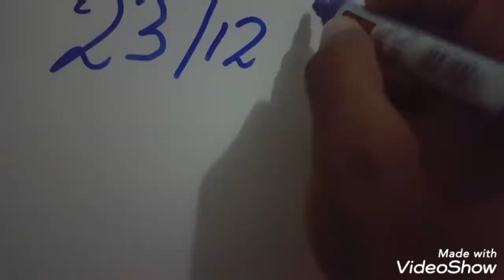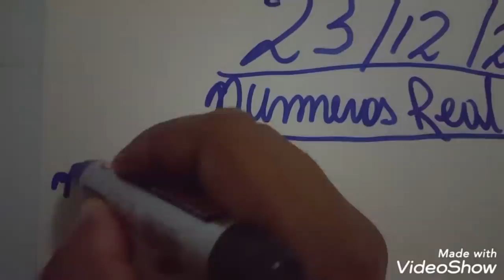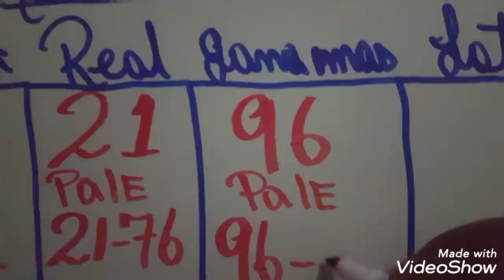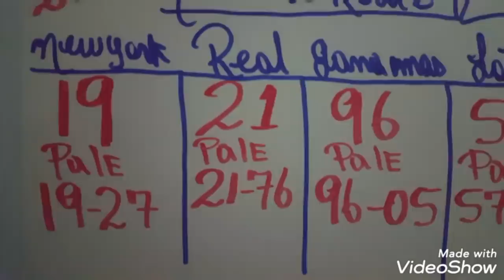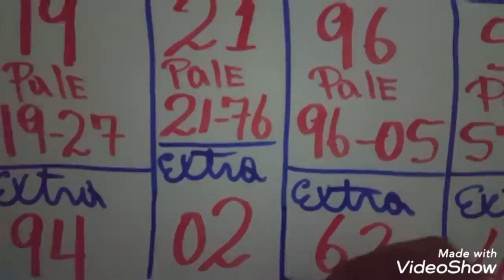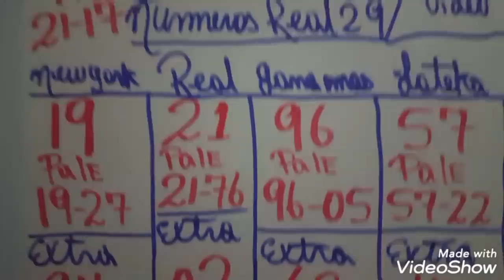NUMEROS PARA HOY 23/12/2019 DE DICIEMBRE PARA TODAS LAS LOTERIAS.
Loterías
Lotería channels
Lotería correntina
Lotería Chaqueña
Lotería Cauca
Lotería de Medellín último sorteó
Loterías electrónica
Loterías estras
Lotería electrónica  de visa de diversidad
Lotería. Frorida
Lotería Gana
Lotería huaila
Lotería juguetes
Loterías mexicana
Lotería Manizales
Loterías mundiales
Lotería meta
Lotería mary Kay
Lotería matutinas

Lotería Panamá

Loterías Panameña